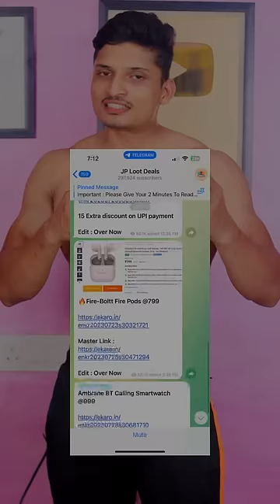90% Discount On Online Shopping ..All Gym Products And Other Items..